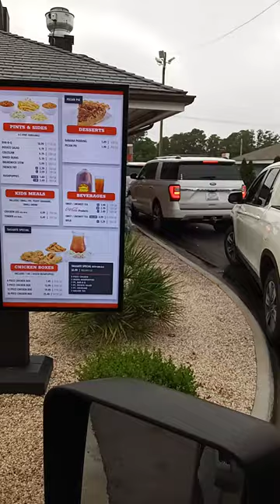Sissy The Funny Yorkie Goes Nuts For Smithfield's Chicken!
Sissy shows out when she gets to go to Smithfields and gets her a tender chicken tender!